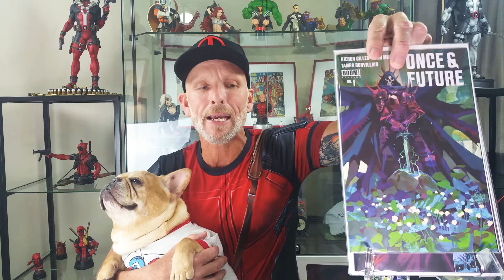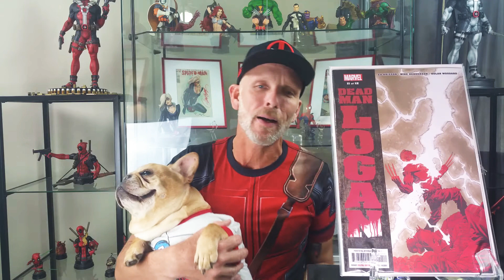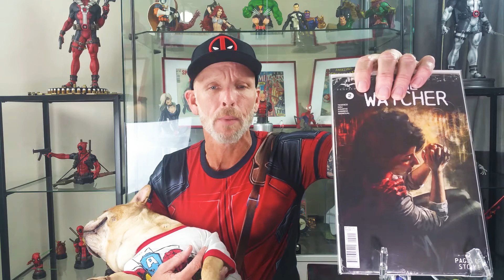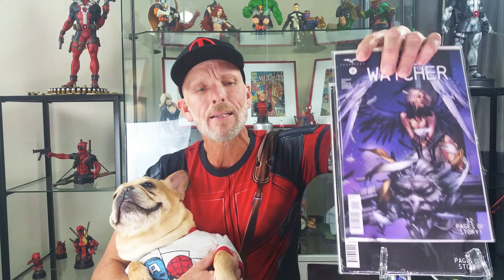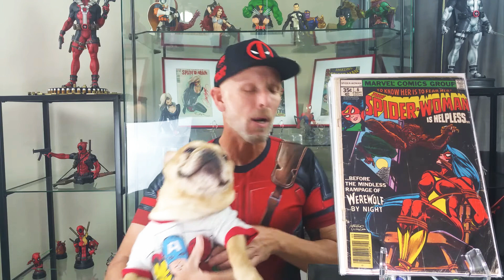New comic Wednesday haul September 18th 2019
All the hottest comics and variant covers for September 18th 2019. See titles like Vampirella, Red Sonja, Once and Future, Absolute Carnage, Spider-Man, House of X, Aquaman, Batman and Justice League. Showcasing artists like Josh Middleton, Dellotto, J Scott Campbell, Art Germ, Parrillo, Zaffino, Stegman, and more!